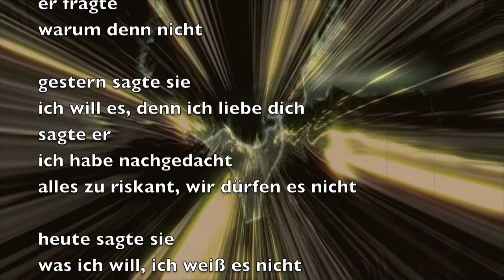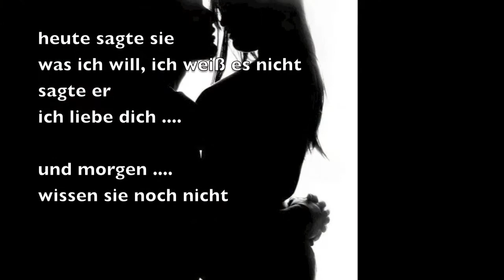Warum denn nicht - © Bernd Töpfer (Gedicht) -179-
Warum denn nicht

vorgestern sagte sie
wir dürfen das nicht
er fragte
warum denn nicht

gestern sagte sie
ich will es, denn ich liebe dich
sagte er
ich habe nachgedacht
alles zu riskant, wir dürfen es nicht

heute sagte sie
was ich will, ich weiß es nicht
sagte er

und morgen ...
wissen sie noch nicht